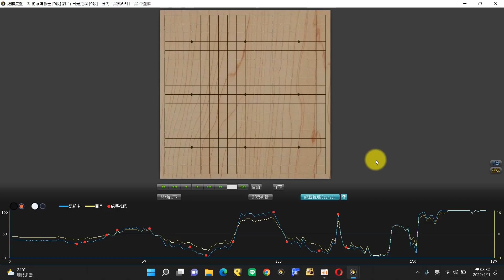【網路圍棋自戰解說 #387】野狐9段｜15秒的激戰！螳螂捕蟬黃雀在後，最終結果是？